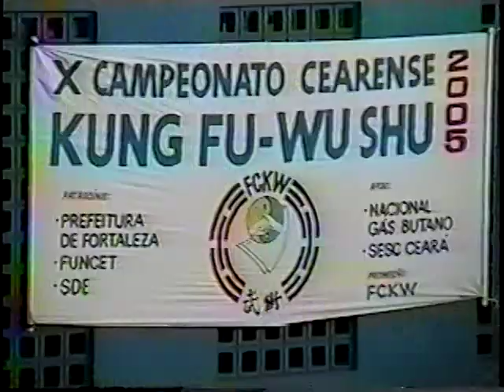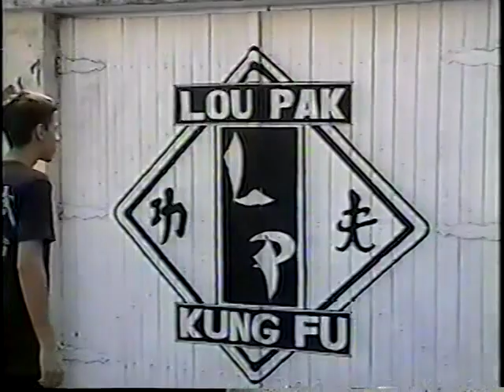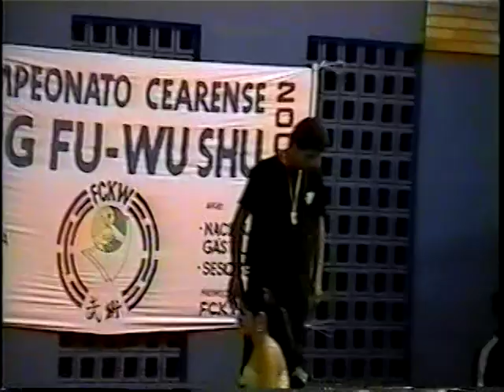Campeonato Cearense de kung fu HUNG GAR KUNG FU GARRA DE TIGRE FAMÍLIA LOU PAK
X Campeonato Cearense de kung fu wu shu ( 2005 ) Sesc.